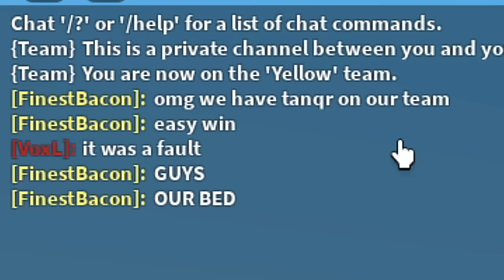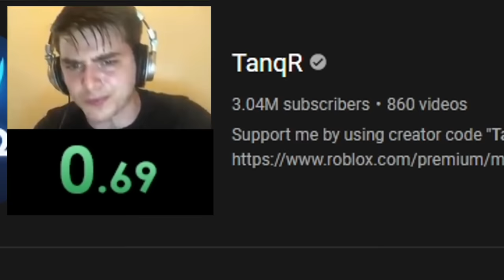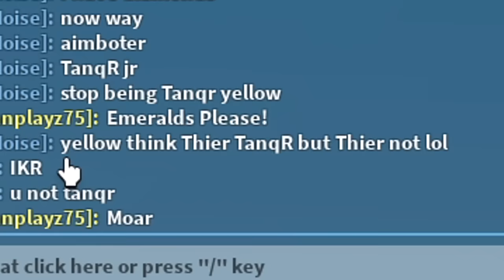I secretly STOLE their generator in Roblox Bedwars..